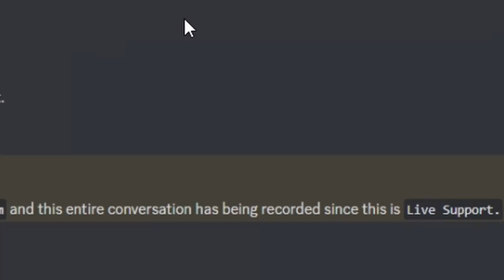TU GAL JUOKAUJI, SENI? 🤣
🟣 APGAVAU LIETUVOS SCAMMERIUS 2!
👍 Patiko šis video?・Paspausk PATINKA!
🟢 Patinka mano kuriamas turinys?・Paspausk PRENUMERUOTI!